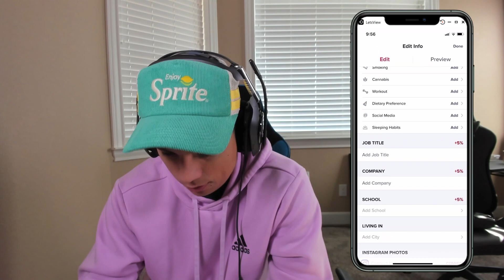Using Ai Generated Pictures on Tinder!